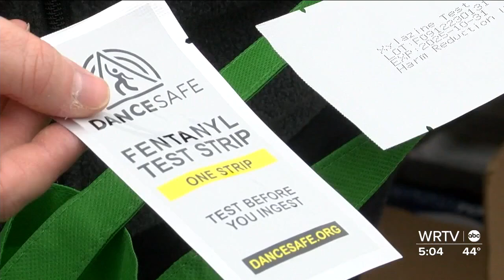Overdose outreach effort targets 46201 zip code